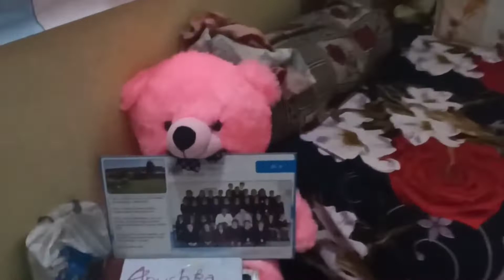Daily Routine Vlog | Sunday Vlog | काय का संडे डेली काम ही finish नहीं होते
Daily Routine Vlog | Sunday Vlog#dailyroutinevlog#sundayvlog#familyvlog#sundayfunday#masti#children#goldygallery#goldy#youtube#shortvideo#india#dailyvlog#hanuman